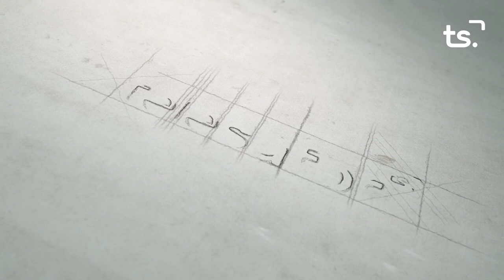LA ENTREVISTA VICENTA FERRER 2022 05 02